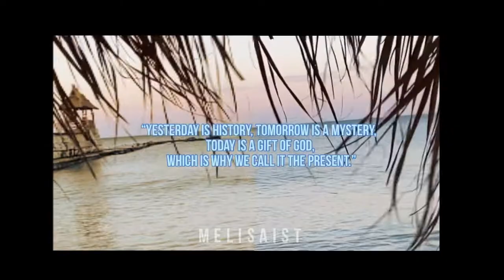Flow of Serendipity 432hz (original song) //description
Ighty alrighty to the almighty🪄 I felt a tad bit inspired today and composed this in abt 2-3 hrs, then took 1h (most of it being RENDERING time 🫣) to edit the video and this is what I ended up with! My fourth (official) composition haha -lots of drafts-, although it is quite different from the other ones because this is more synthwave -electronic music genre and I was rlly keen abt creating smth like this for some time✨ anyhow, enjoy the bliss!

|| I found the sound effects quite amusing yet hyping so I kept them in the final track :) ||